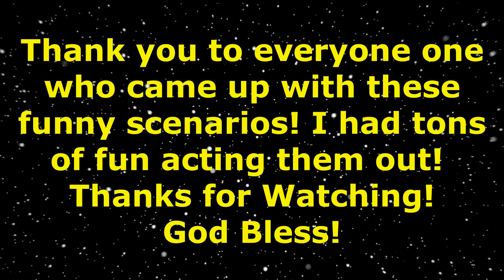Star Wars Craziness!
Note:
I am in no way trying to claim these quotes as my own work.
I just thought they were funny and wanted to share them with you.